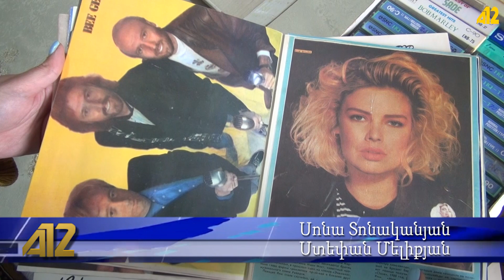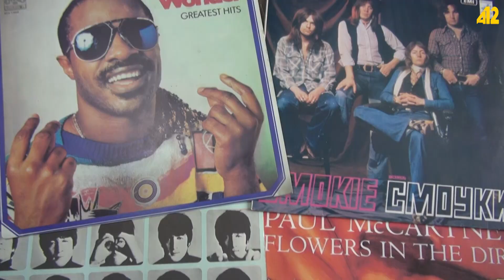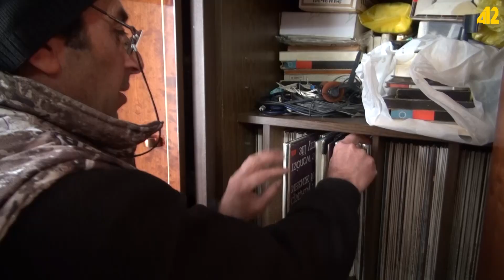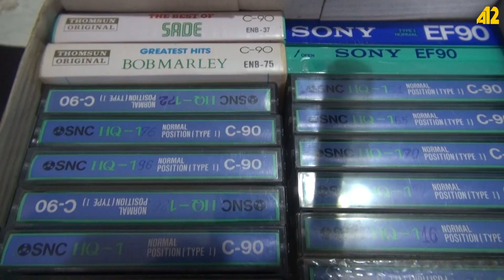Տարբերվողը։ Նրա արհեստանոցում Pink Floyd է հնչում